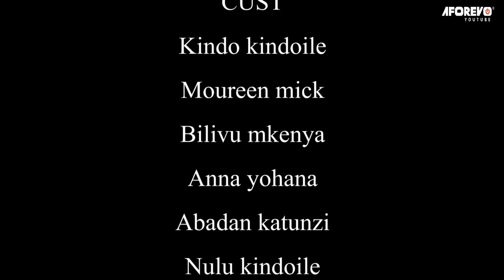Jubilant Birthday | Mshangao wa Kutisha - Latest Swahili Bongo Movie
Filamu hii ya kiswahili ya kustaajabisha sana inamhusu mwanamume ambaye alivuta mshangao wa kuogopesha sana kwa mkewe. Fahamu mengi katika filamu hii akiwa na Moureen Mick, Kindo Kindoile, Anna Yohana, Bilivu Mkenya, Abadan Katunzi na wengine.

Aforevo Title:Jubilant Birthday